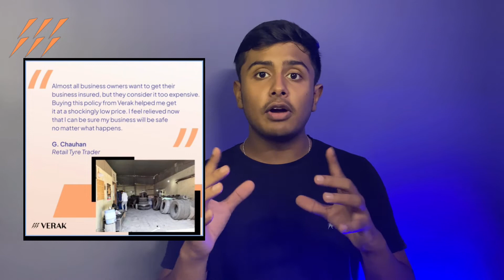Factory Insurance: Protect your manufacturing unit from the dangers of fire, floods, and theft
If you run a factory or plant, you know it’s not an easy feat. From managing the timely procurement of raw materials to ensuring the production processes run smoothly, there’s a lot that goes into operating a manufacturing business.

And on top of all this, the risks of unexpected disasters, like a fire accident, flood, or explosion, can make managing things even harder. That’s why Verak has developed an easy and affordable solution for you to best protect your manufacturing business from imminent dangers.

Our Vyapar Suraksha policy can offer your factory, plant, manufacturing unit, or workshop, financial protection against:
Fire and explosions
Floods, storms, cyclones, and earthquakes
Riots, strikes, and intentional damage by a third party
Theft, robbery, or burglary
And countless other perils!

Get your business covered in just 20 minutes!